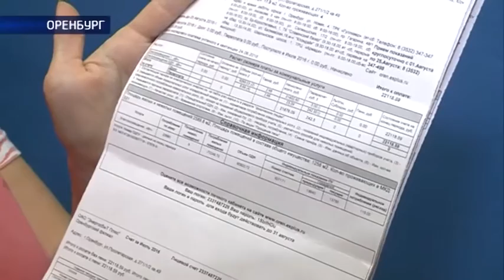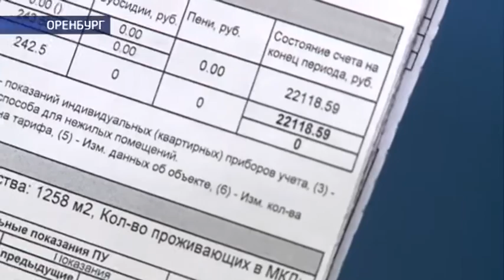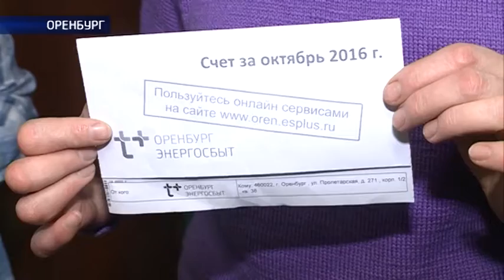Обитатели общежития на улице Пролетарской увидели огромные суммы в коммунальных квитанциях.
Настоящий шок испытывают обитатели общежития на улице Пролетарской. Многие даже схватились за сердце, когда получили квитанции за электроэнергию. В них вместо обычных сумм они увидели баснословные цифры. Счета за свет подскочили у некоторых до тридцати тысяч рублей. И это только за один месяц. Откуда берутся такие тарифы - люди недоумевают. Пролить свет на коммунальную проблемы пыталась Екатерина Волкова.